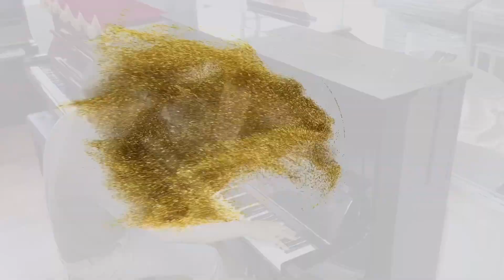Magnificat - Lãng Du | đàn piano cơ Yamaha U3E đen giá tốt | piano Kontum | Anton Music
Đàn piano cơ Yamaha U3E là một cây đàn piano cơ cao cấp được sản xuất bởiãng Yamaha, một trong những thương hiệu đàn piano hàng đầu trên thế giới. Đàn piano U3E thuộc dòng U series của Yamaha, là một trong những dòng sản phẩm phổ biến và được ưa chuộng trên thị trường.

Dưới đây là một số thông số kỹ thuật chi tiết về đàn piano Yamaha U3E:

- Kích thước: 131cm (rộng) x 153cm (cao) x 65cm (sâu)
- Trọng lượng: khoảng 235kg
- Bàn phím: 88 phím, bàn phím được làm từ gỗ tự nhiên với cảm ứng nhạy và đáp ứng tốt
- Pedal: 3 pedal (pedal soft, pedal sustain, pedal sostenuto)
- Âm thanh: âm thanh trung thực, mạnh mẽ và đa dạng
- Công nghệ: sử dụng công nghệ âm thanh và cơ học tiên tiến của Yamaha
- Màu sắc: đen hoặc trắng

Đàn piano Yamaha U3E được đánh giá cao về chất lượng âm thanh, độ bền và độ ổn định. Đây là lựa chọn lý tưởng cho các người chơi piano chuyên nghiệp, những người đam mê âm nhạc và muốn trải nghiệm cảm giác chơi piano trên một cây đàn chất lượng. Yamaha U3E cũng thường được sử dụng trong các phòng học, phòng thực hành, phòng biểu diễn hoặc gia đình. Đây là một trong những cây đàn piano cơ được nhiều người chơi piano tin dùng và yêu thích.

                     💫  ANTON MUSIC  💫
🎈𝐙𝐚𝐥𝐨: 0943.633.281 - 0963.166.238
🎈Cơ sở : 33 Lê Văn Chí - Linh Trung - Thủ Đức